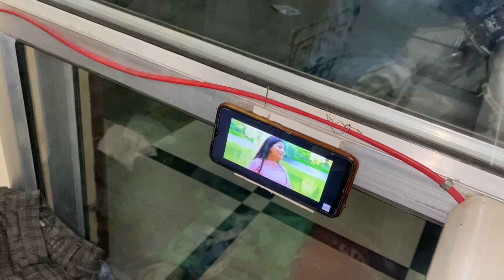पराली की ट्राली पलट गई | Indian Farming lifestyle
पराली की ट्राली पलट गई